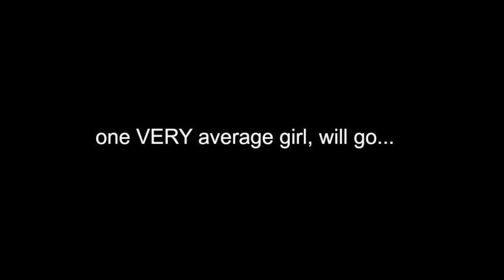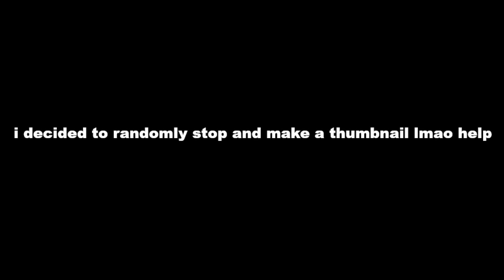6 HOUR ULTIMATE HOLIDAY TRANSFORMATION.. i'm literally a catfish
Laura's Boutique SELENA Dress (USE CODE 'TANA' TO CHANGE YOUR LIFE)
(Jacket was Urban Outfitters & Bag Was Dolls Kill just can't find exact links or maybe I'm lazy lol)

Cancelled Merch OUT NOW! All Hefner, Narcissist, and Tanacon merch DISCONTINUATION SALES AS WELL

WE'RE STILL DOING A NON PROFIT CHARITY PROJECT RN! 100% of the proceeds from all Tanacon merch will be going to the POLARIS PROJECT. A non profit against sex trafficking that I'm so excited to be helping, with the help of YOU of course!!

I've been posting new clothes for sale from my closet every day on my Depop! go check it out